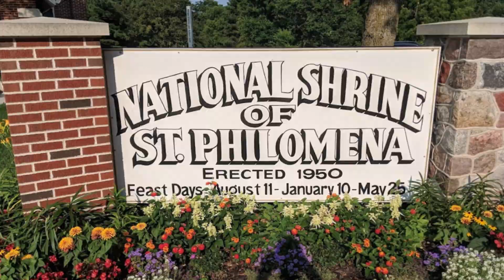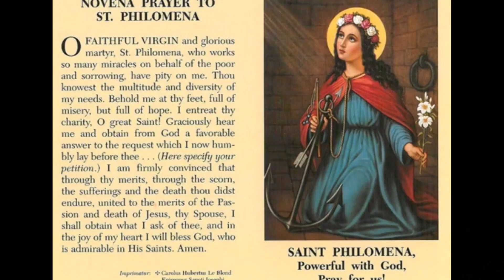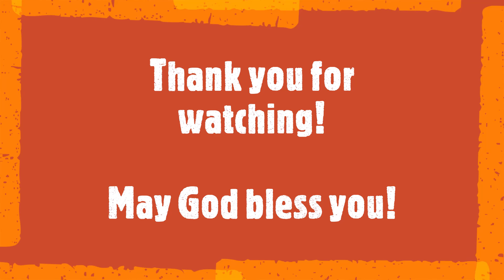St. Philomena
This is a Dead Theologians Society presentation about St. Philomena made to our high school students on January 11, 2023.

There is also a reflection on the Fourth of the Joyful Mysteries. Due to time constraints at class that night, that part was recorded after the date of the first presentation.

Died: August 10, 304

Feast Day: August 11
Canonization: January 13, 1837 (by Pope Gregory XVI)

Patronage: Children, youth, babies, infants, priests,
lost causes, sterility, virgins